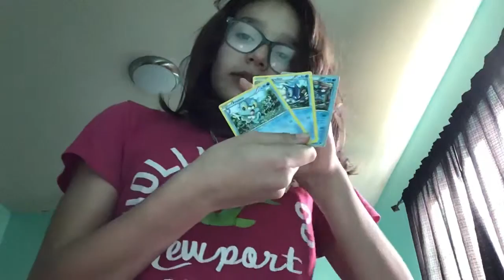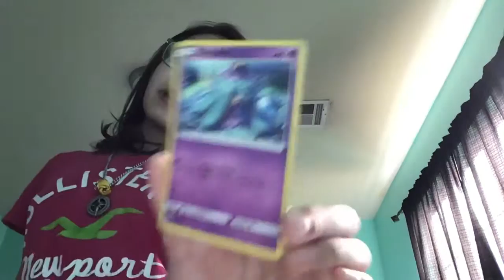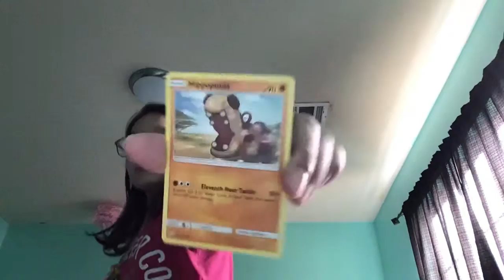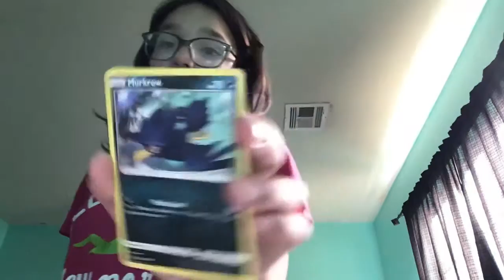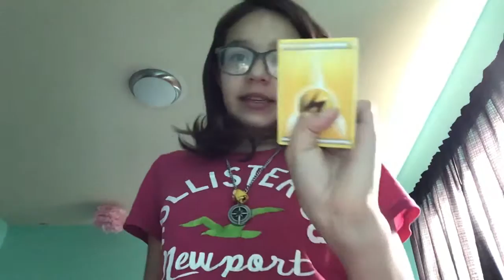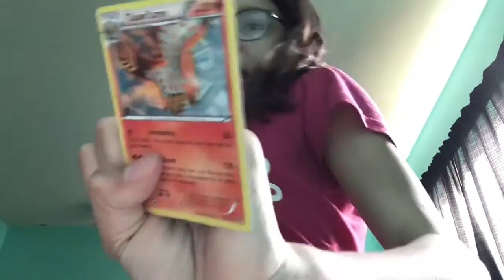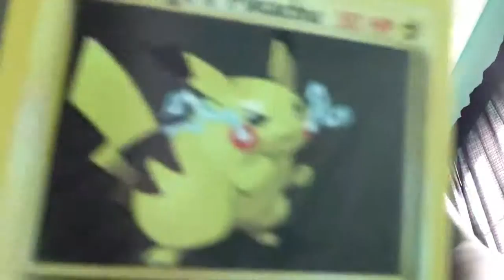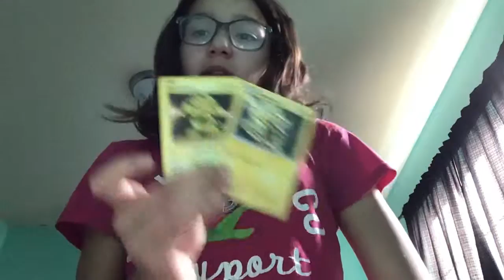Pokémon all 2